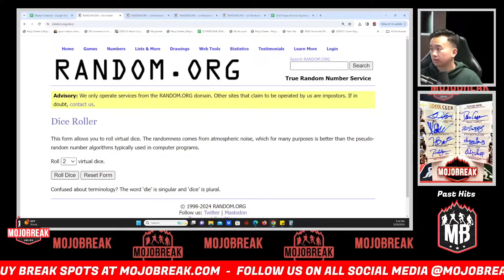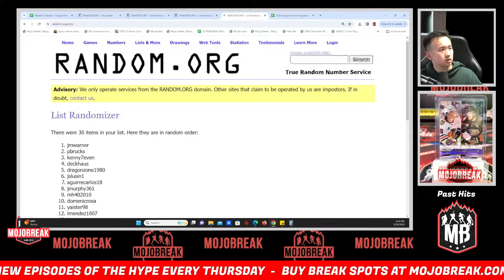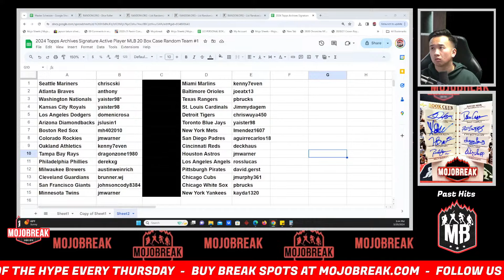Draw Results - 2024 Topps Archives Signature Active Player MLB 20 Box Case Random Team #1 - 3.20.24